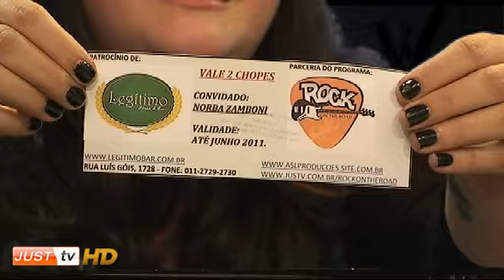Glaucos Carmona e Norba Zamboni no Rock On The Road - JustTV - 18/05/11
Neste programa uma entrevista com Glaucos Carmona e Norba Zamboni

Programa transmitido ao vivo todas às quartas às 22h30